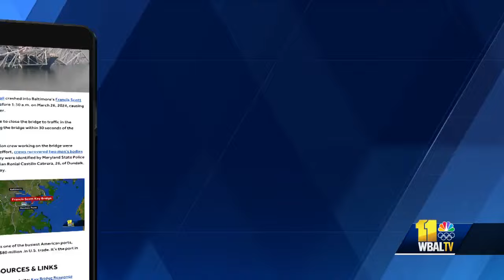Key Bridge collapse debris washes ashore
Debris is washing ashore on popular beaches in communities near where the Francis Scott Key Bridge stood. The debris includes large pieces of wood, and the residents of Riviera Beach, Anne Arundel County, are wondering how it's going to get removed and when. The Key Bridge was struck by a vessel and collapsed last week, leaving debris floating in the Patapsco River, some of it settling near the shoreline.